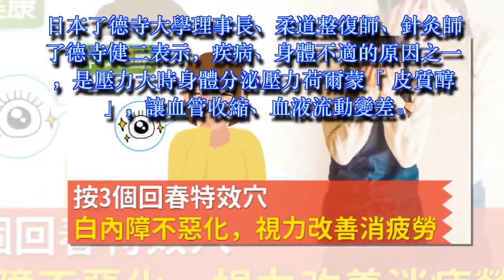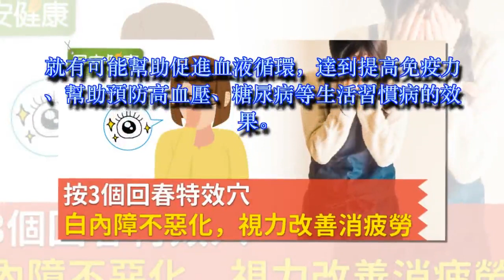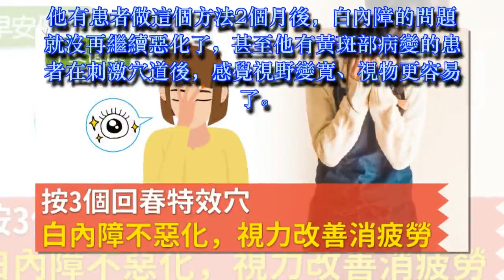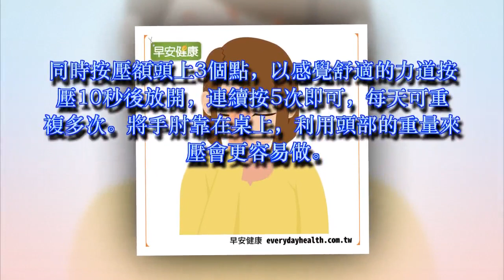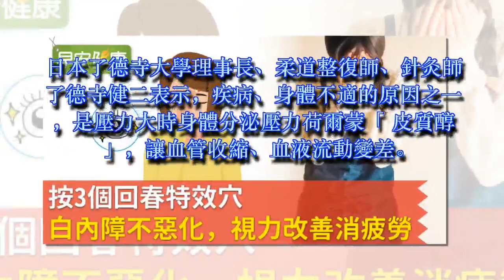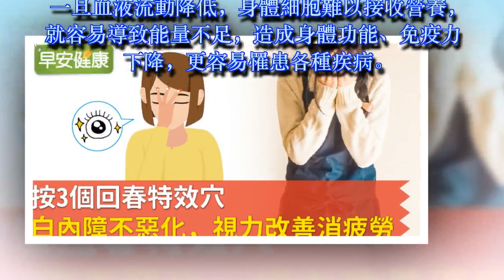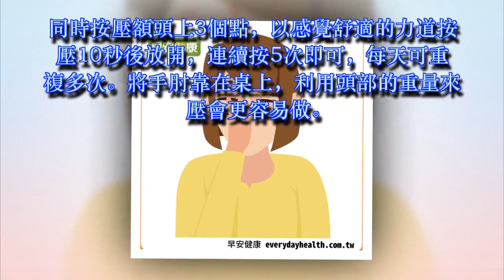按3個回春特效穴，白內障不惡化，視力改善消疲勞